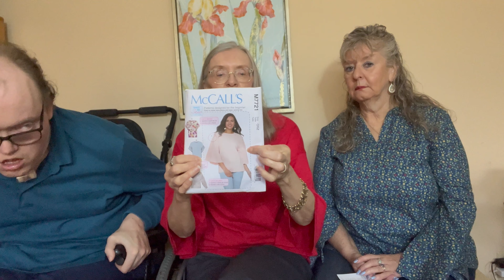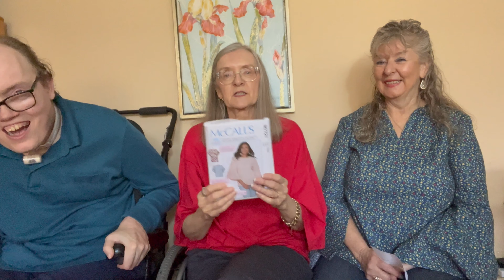Bell Sleeves! M7721 and NL6527 ep 47-23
On the plate this week was Bell Sleeves!  Dee used a Learn to Sew pattern  McCalls 7221, View C. She had tee shirt material she picked up at a thrift store and made a pretty red top.  Very comfortable and a breeze to make.
Dory made New Look 6527, View C using fabric she had purchased from Facebook Marketplace and found in North Carolina.
A viewer suggested looking @thesouthernseamstress  to check out the free sewing  patterns for an upcoming challenge.
Music is from YouTube creator music: "Sunshine Samba" by Chris Hagen